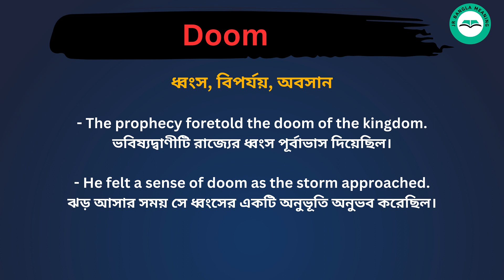Doom meaning in bengali/Doom শব্দের বাংলা ভাষায় অর্থ অথবা মানে কি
Doom Meaning In Bengali
Doom শব্দের বাংলা ভাষায় অর্থ অথবা মানে কি
Doom Bangla Meaning